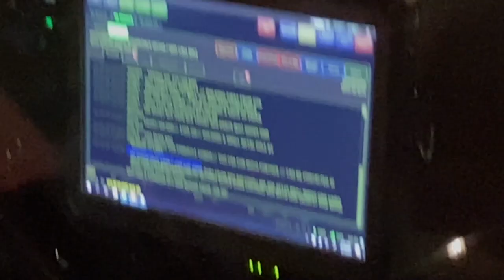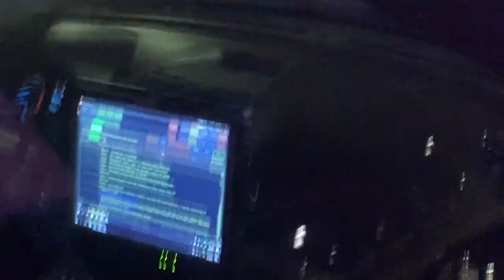Dramatic Detainment Downtown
Hey there everybody!
This incident occurred downtown San Diego on Sunday February 7th at approximately 2am.
Call came over the radio of a man swinging a pole around. There also seemed to be some dispute over whether or not the man who got arrested owned the old Mercedes-Benz.